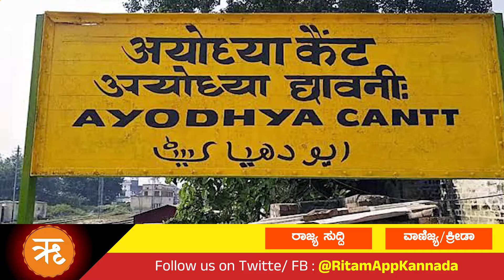ಋತಂ ಕನ್ನಡ ಈ ದಿನದ ಪ್ರಮುಖ ಸುದ್ದಿಗಳು 06-10-2022 | Ritam Kannada Today's Top news